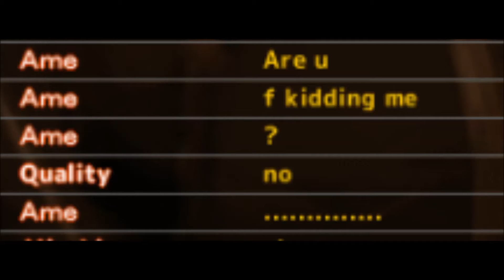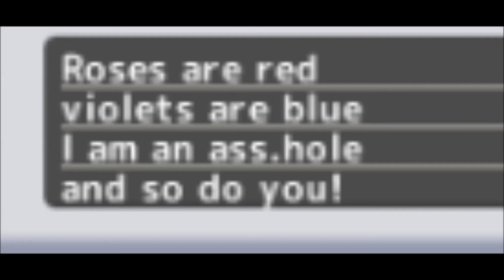Rage in GetAmped 2 - Part 3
Zenith weeb